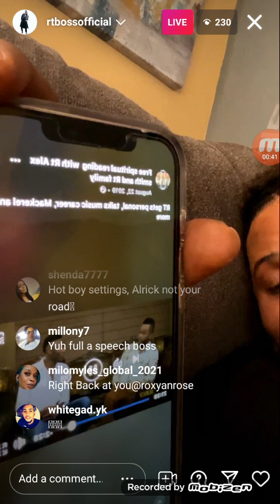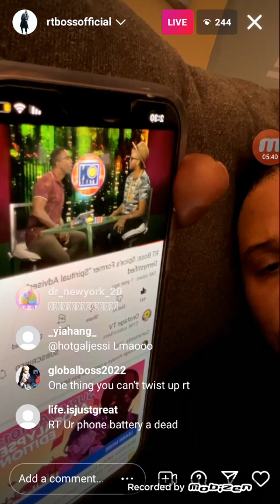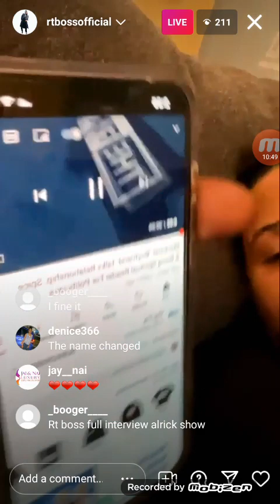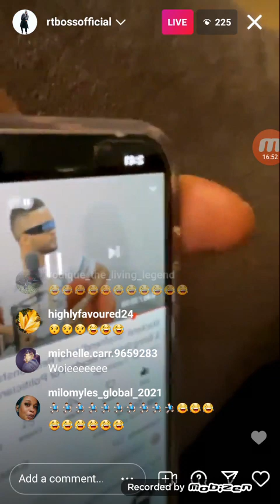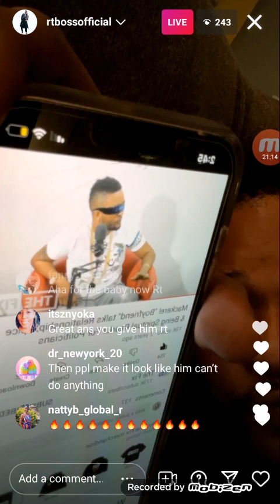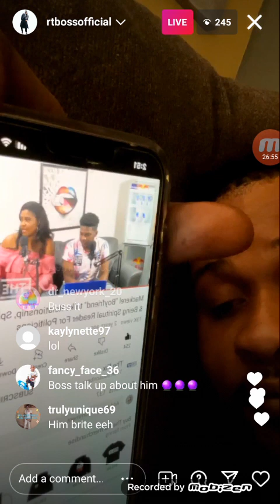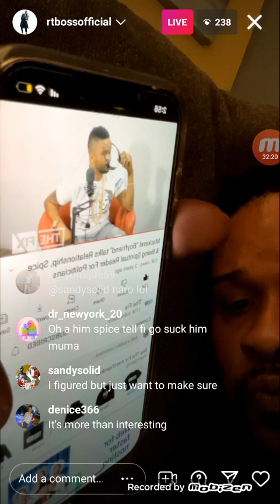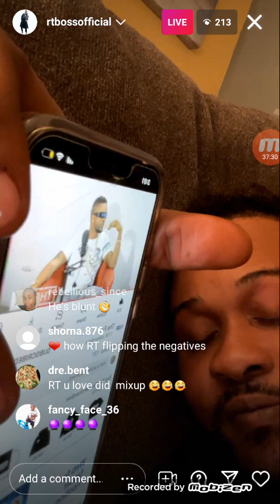RT BOSS interview